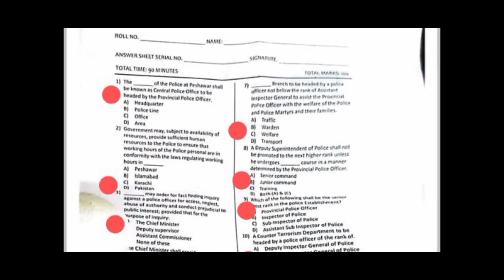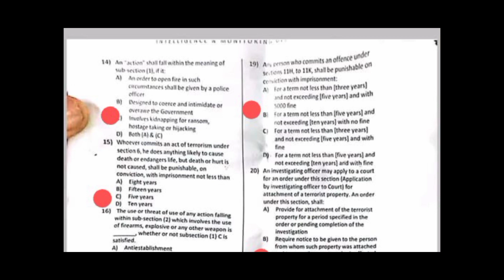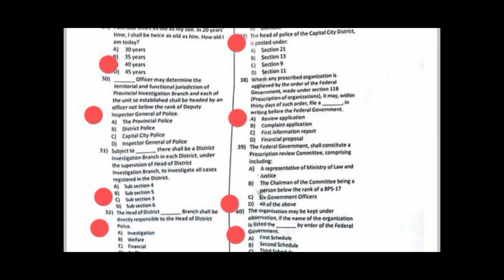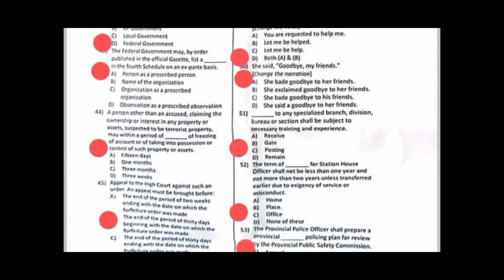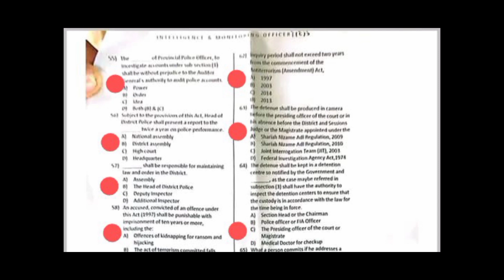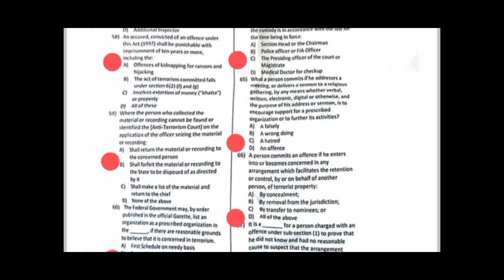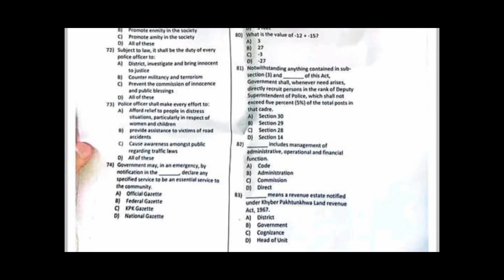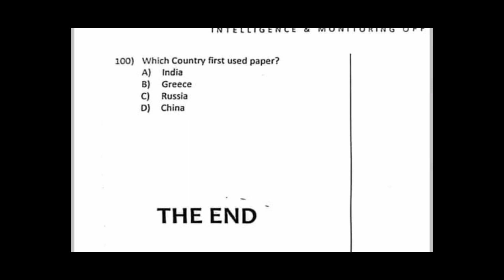Intelligence Monitoring Officer BPS-17 complete solved paper 18/12/2022 /Important McqsCenterrent